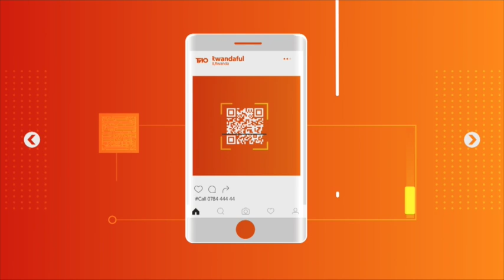AMAKURU ARAMBUYE 23 01 2023